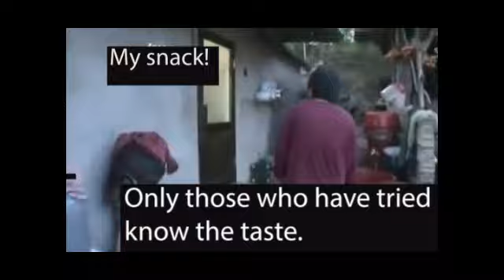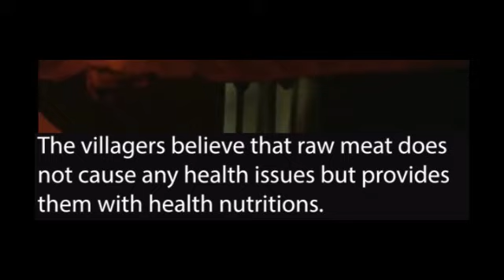You may never try this in your life time.